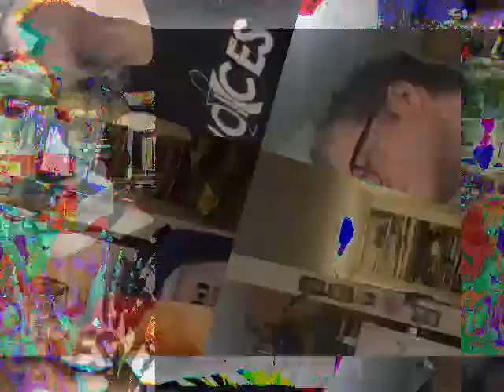[EPILEPSY WARNING] Movie 23 01 25 00h24m30s